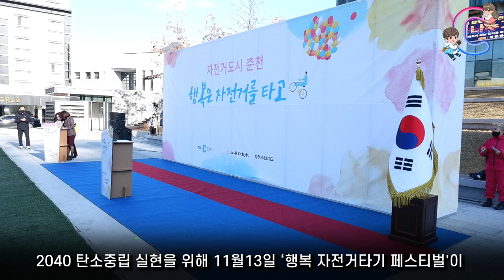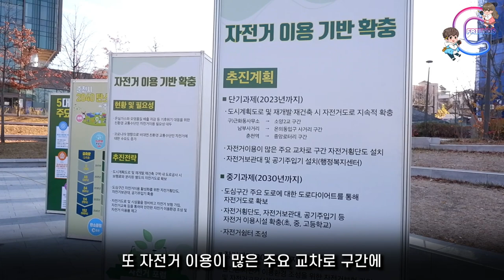‹EP.228›자전거 도시 춘천으로 라이딩~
자전거인구 100만명!
자전거 친화도시로 거듭나고 있는 춘천~
앞으로 자전거에 대한 정책도 많이 생겨 라이딩하기 좋은 곳으로 발전될거 같네요~~